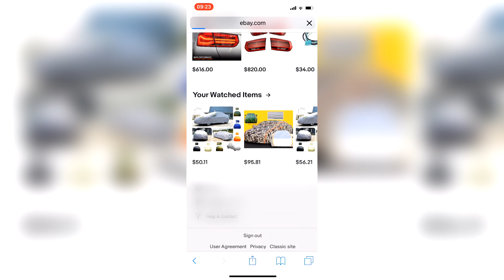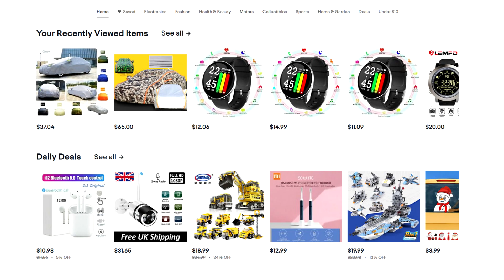How To Change Account Name On Ebay 2023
Quick tutorial How To Change Account Name On Ebay in 2020 year, without going on desktop pc, easy & just with smartphone. Follow few steps in video to complete that.